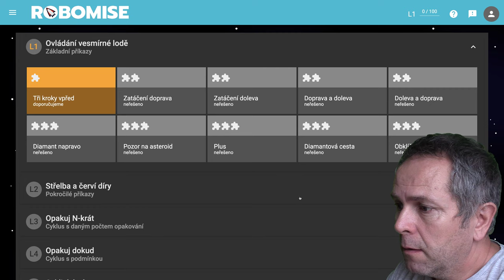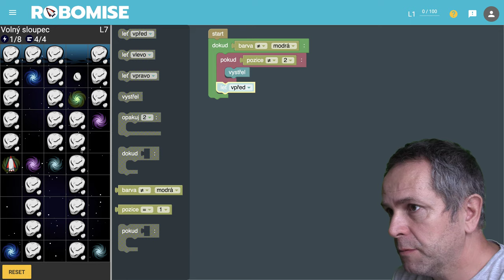🧯 1056 Voľný stĺpec- Robomisia - blokové programovanie